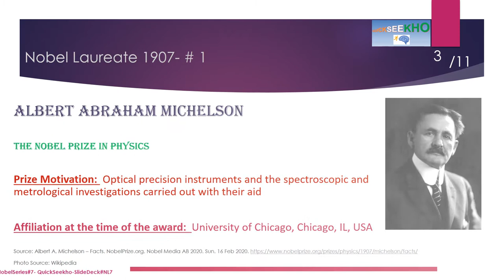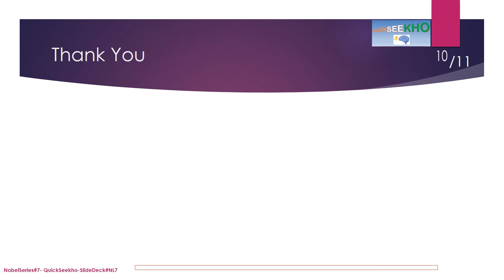Nobel Laureates/ Nobel Prize Winners Series/Nobel Prize Winners by Year- Nobel Prize Winners of 1907